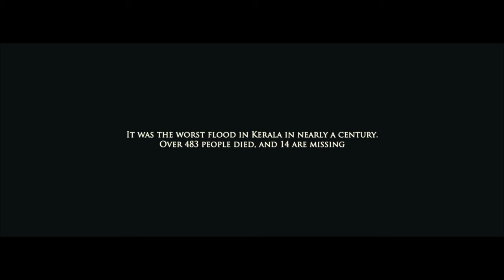Ingu - ഇങ്ങ് Malayalam Short Film | Ajmal Nazar | Bombay Reels Film Factory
Presenting you Ingu Malayalam Short Film Directed By Ajmal Nazar

BOMBAY REELS PRODUCTION 2019

Director : Ajmal Nazar
Producer : Bombay reels film factory
Executive producer : Muhammed Shabeer Ali
Dop : Ajmal Nazar
Screenplay : Ajmal Nazar & Muhammed Salih
Editing & Grading : Thejus satheesan
Art director : sidharth P. M
Sound :  Audio Matrix sound studio
Video - Epix Visual Innovations
Production controller : Jiyas Nazar, Shejin shaji
Publicity designing : vyshnavchelakkadan, Indrajith. K

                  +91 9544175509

|| ANTI-PIRACY WARNING ||